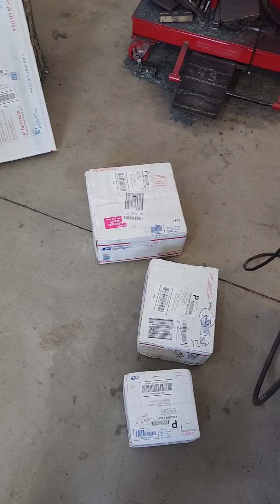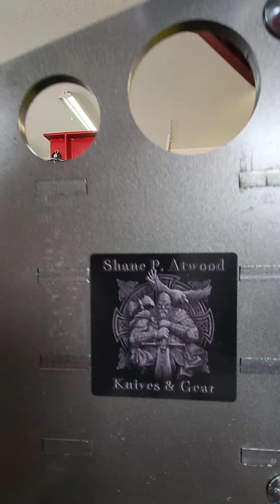Brodbeck Ironworks Sexy Grinder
Just received the Brodbeck Ironworks 2x72 belt grinder & the Mega Package! Check out this video to see it get painted, built, & installed.